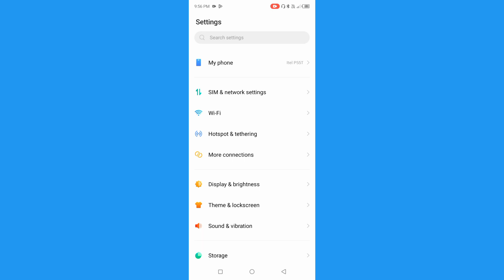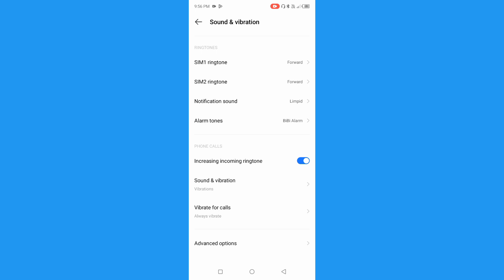Itel P55T Ringtone Kaise Lagaye l Itel P55T How To Full Setup Ringtone Online & Offline